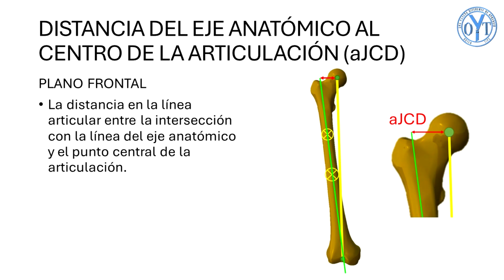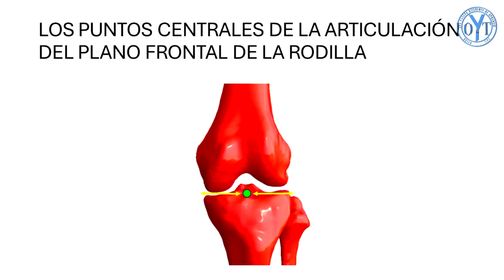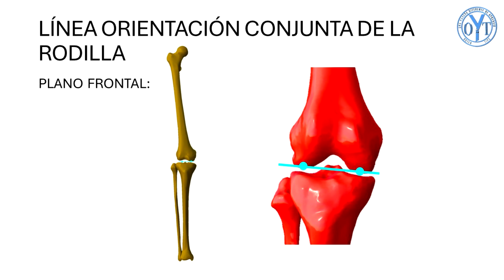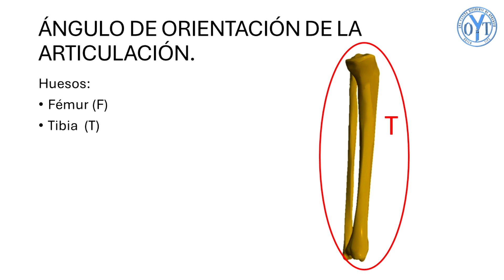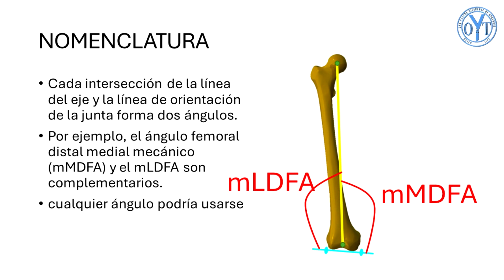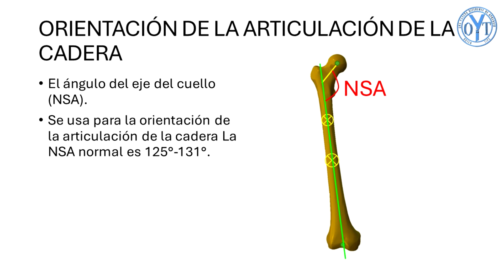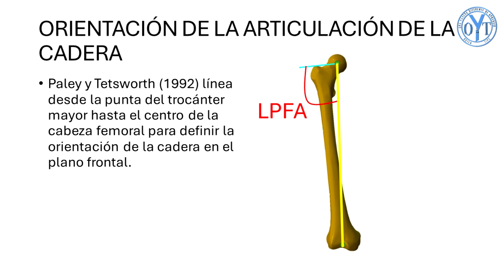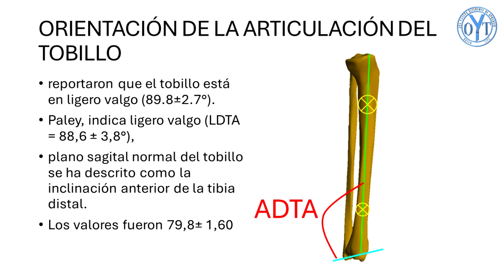ALINEACIÓN Y ORIENTACION ARTICULAR